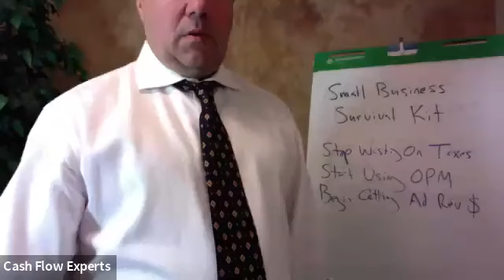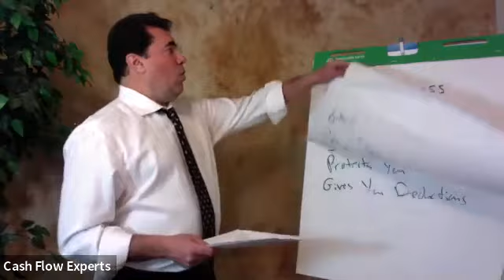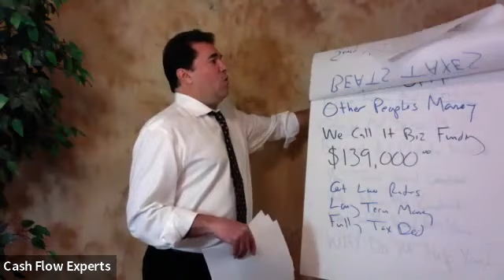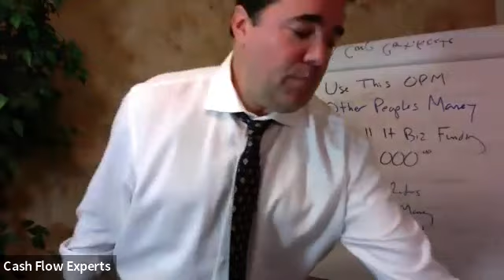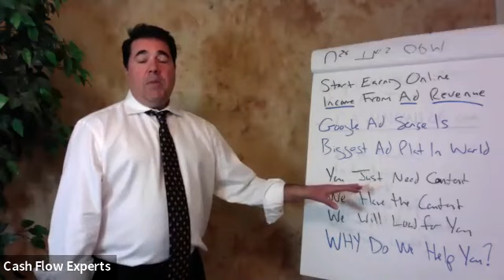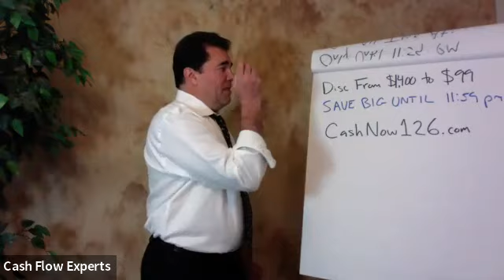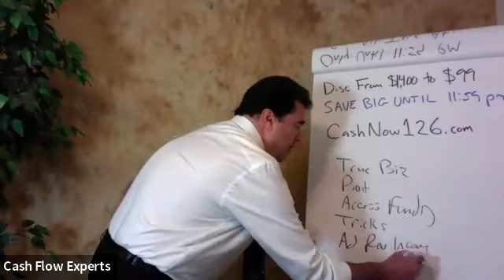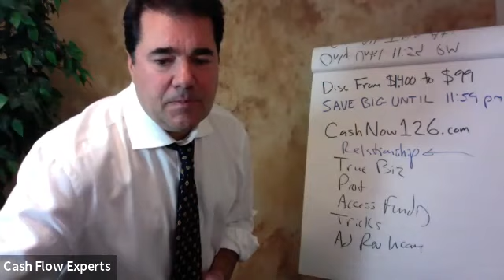3 Ways Wasting Money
3 Ways Wasting Money